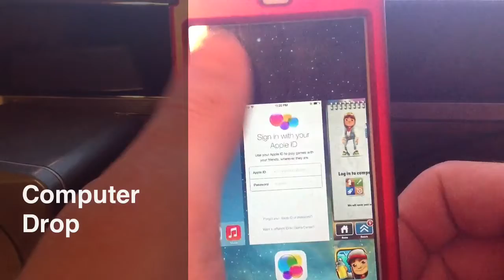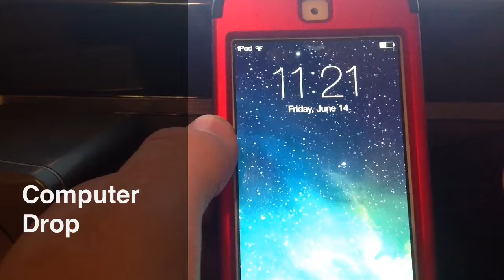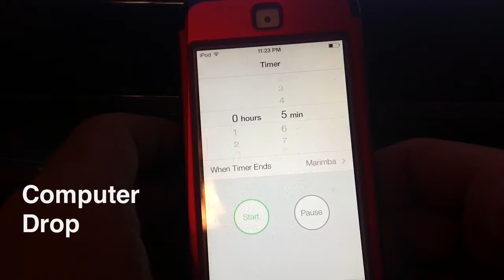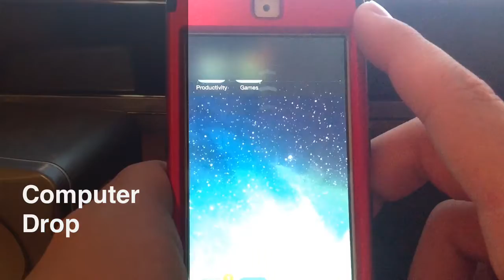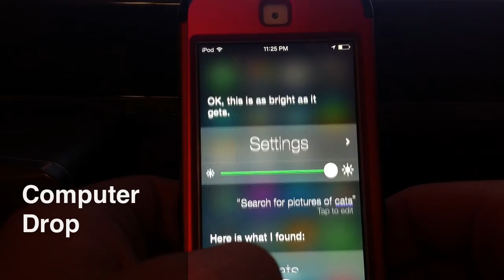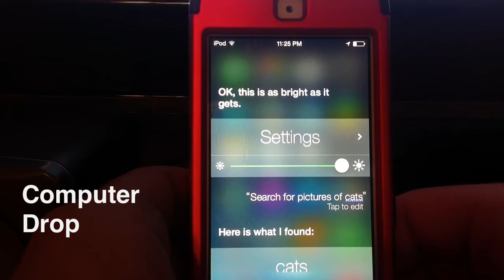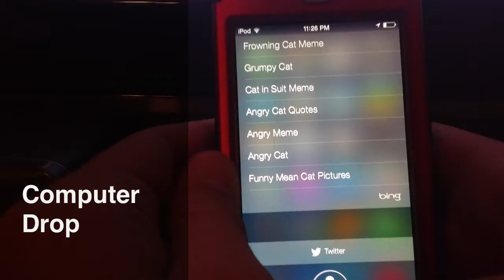IOS 7 Key Details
Hey, bros I am going to be going through some of the key details of IOS 7 and Siri for your iDevice including iPhone 4, 4s, and 5; iPad 2, 3, and 4; also iPod touch 5.